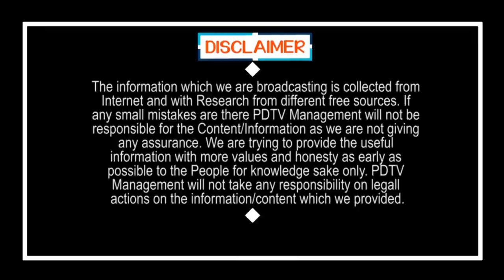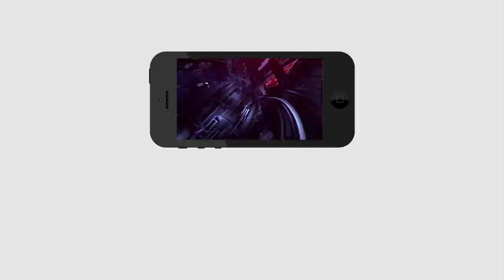Pulivendula Town Declared Green Zone | జగన్ కు గుడ్ న్యూస్ చెప్పిన పులివెందుల, లోకల్ లోకలే